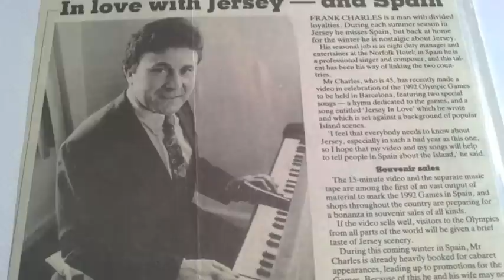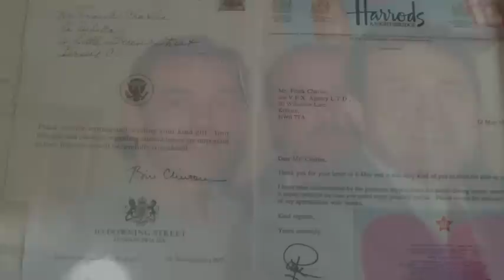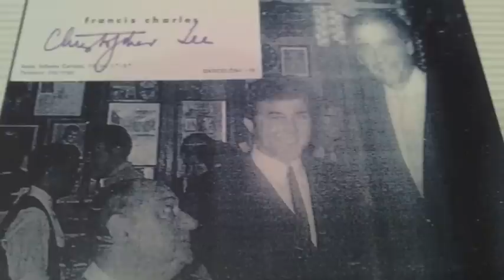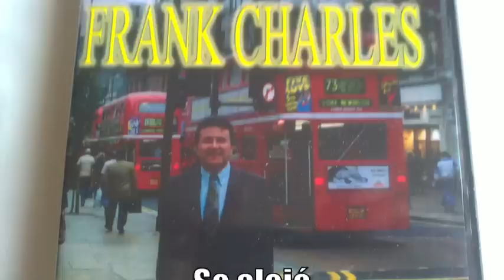Frank Charles - Se Alejó (Se'n va anar)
Música de siempre. Versión española. (Dindi Records DCN-003-01)